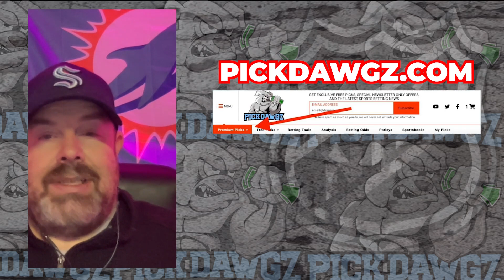Montreal Canadiens vs. New Jersey Devils 10/24/23 NHL Free Pick | NHL Betting Tips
The New Jersey Devils face the Montreal Canadiens in Tuesday's NHL action. Get The Puckdawgz' NHL Pick and Prediction for this game.